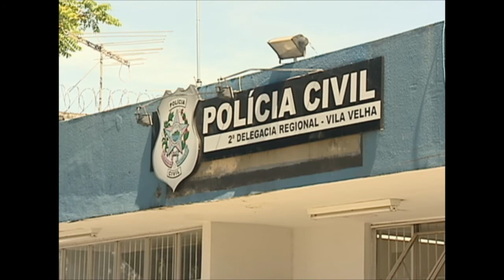Bandido rouba repelentes de supermercado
Um bandido invadiu um supermercado em Vila Velha e roubou repelentes. Mas o produto não era pra evitar a dengue ou zika,  ele disse que seria vendido para comprar drogas.